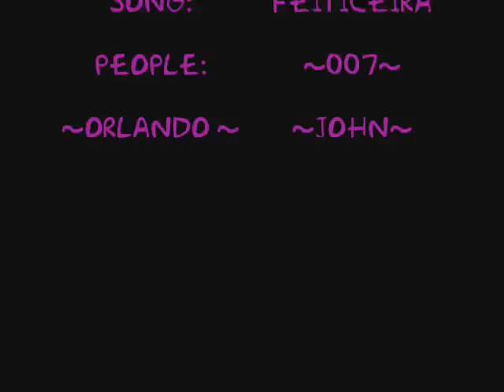Orlando farts on John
Not a very good one.. haha